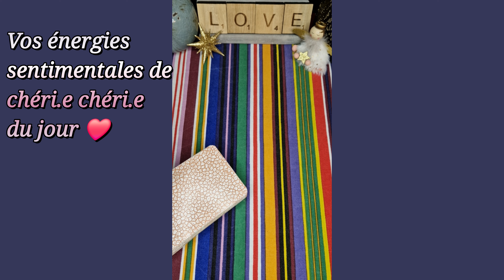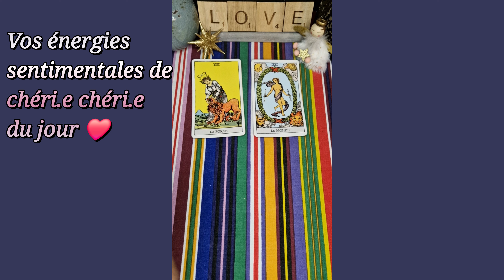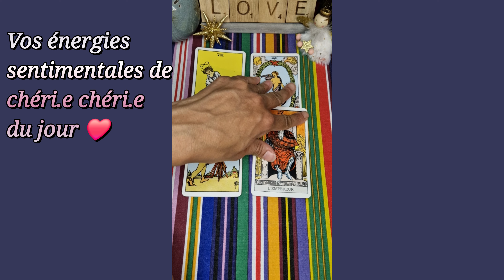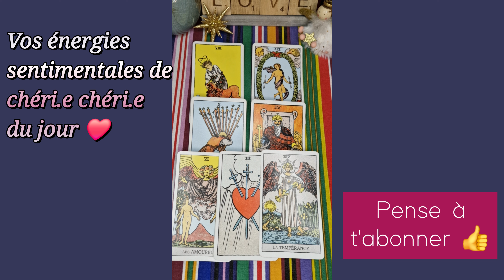MAI 2024 🌞❤️ : il/elle TOURNE une Page 💪 mais ce sent TRISTE ❤️‍🩹🥺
Ses énergies du mois de mai 2024 - Guidances sentimentales du mois - tirage mai 2024 - flammes jumelles

Retrouvez tous les matins 🌞 Vos guidances sentimentales par signe astrologique du jour ❤️ et celles de chéri.e chéri.e ♥️♥️♥️.

À bientôt 😉